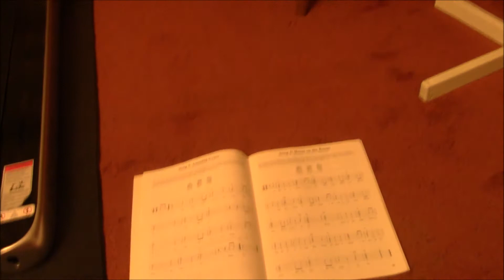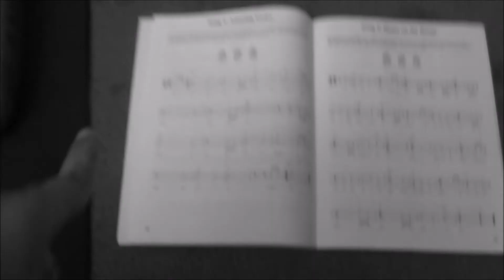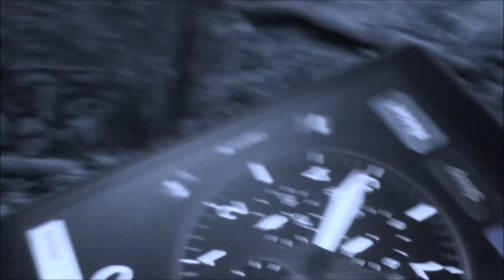sean steele longest notes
a song performance live stage finalist  international songwriting competition 2021  july 23,2021